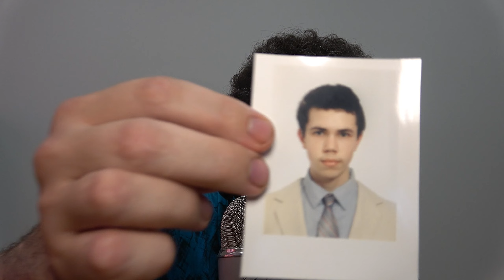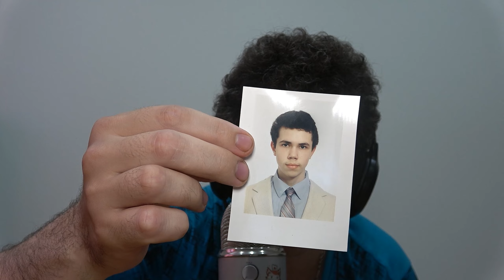ASMR ХРУСТ ХЛОПКИ ЗВУК РУК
Друзья БЛАГОДАРЮ ВАС ЗА ЛЮБУЮ ПОДДЕРЖКУ!